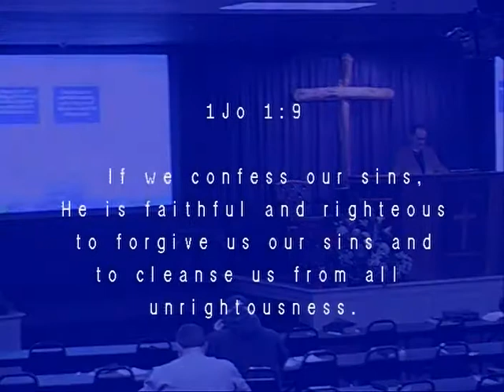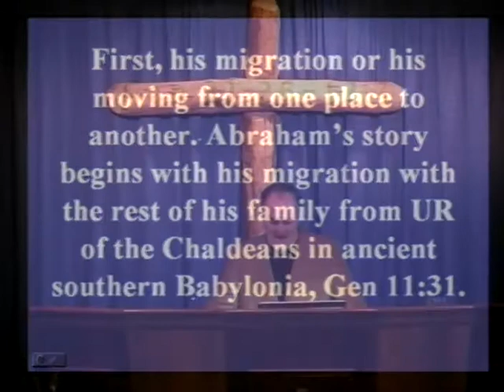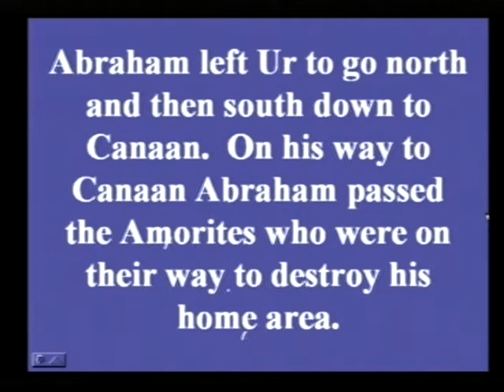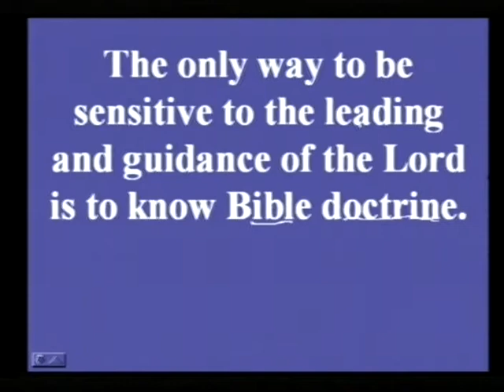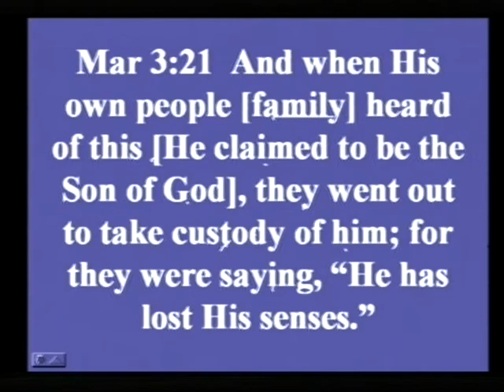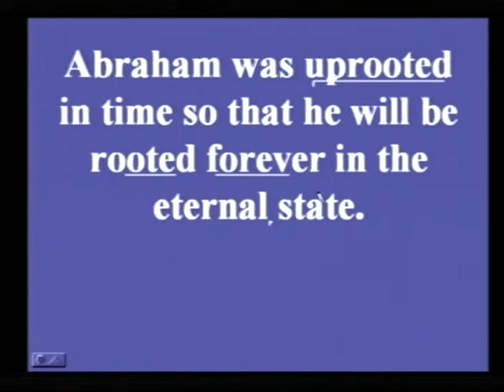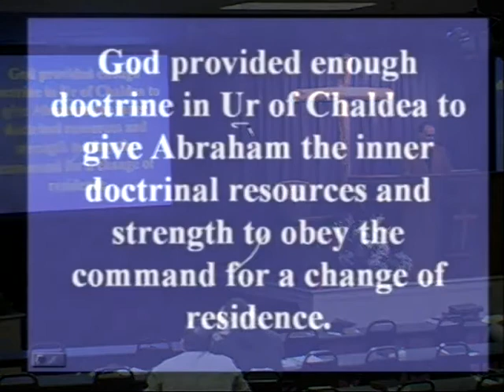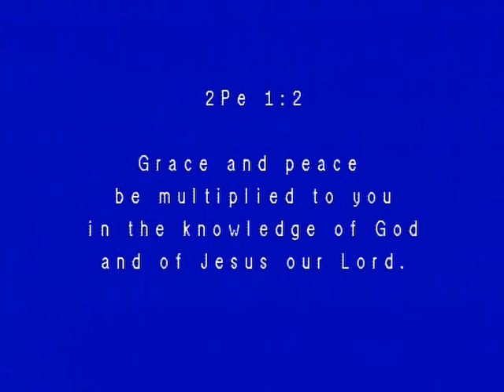The beginning of the Abrahamic Covenant. Pastor Robert McLaughlin. 2/21/2008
YouTube Title: The beginning of the Abrahamic Covenant. Pastor Robert McLaughlin.

Samantha McLaughlin Medeiros – speaks under the authority of Pastor Robert R. McLaughlin, who is not only her pastor-teacher but also her earthly father.